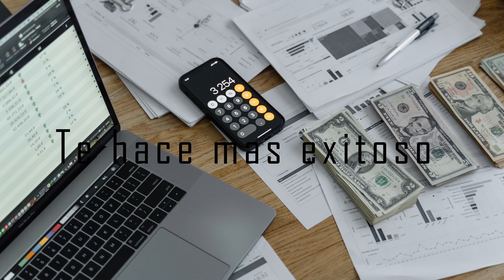Beneficios de la felicidad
¿Sientes que no estás aprovechando al máximo tu vida y te gustaría encontrar la felicidad? Este video es para ti. En él, exploraremos los secretos para mejorar tu felicidad y te daremos consejos prácticos para aplicar en tu día a día. Si eres como nosotros, de aquellos que se cuestionan las cosas y no se conforman con la norma, entonces este video es para ti. Después de todo, ¿por qué conformarte con ser "suficientemente feliz" cuando puedes ser realmente feliz? Únete a nosotros y descubre cómo puedes encontrar la felicidad verdadera. Palabras clave: felicidad, consejos prácticos, bienestar, superación personal, desarrollo personal.